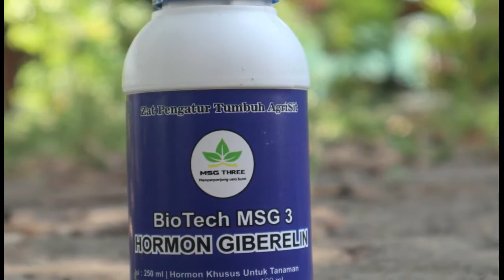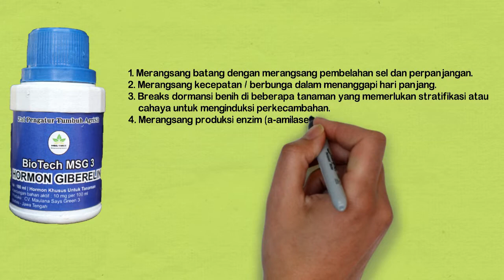MANFAAT GIBERELIN PADA TANAMAN BUAH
Giberelin pertama kali dikenali pada tahun 1926 oleh seorang ilmuwan Jepang, Eiichi Kurosawa, yang meneliti tentang penyakit padi yang disebut “bakanae”. Hormon ini pertama kali diisolasi pada tahun 1935 oleh Teijiro Yabuta, dari strain cendawan Gibberella fujikuroi. Isolat ini lalu dinamai gibberellin.